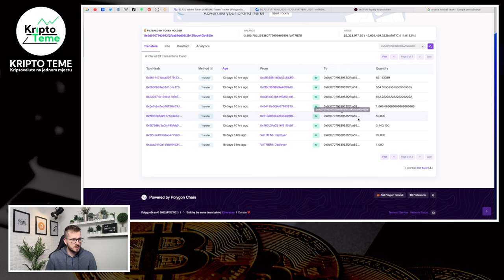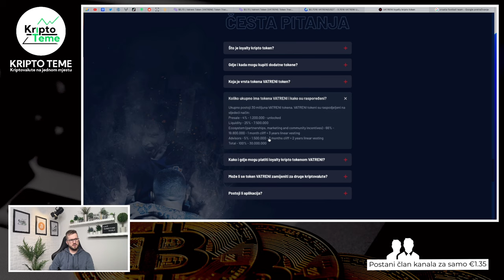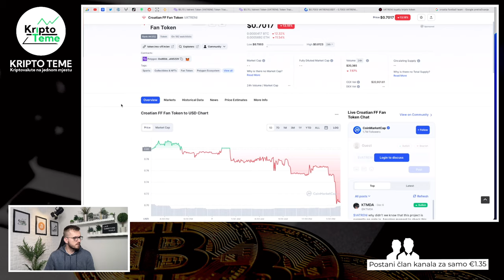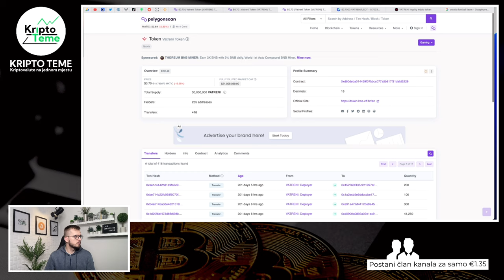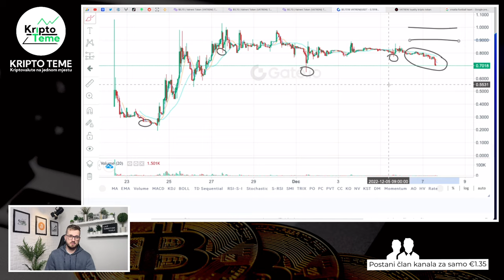VATRENI TOKEN IDE PREKO $4 ???🔥 "SAVJETNICI" VEĆ DUMPAJU PROJEKT ???🚨😱 Kriptovaluta vatreni token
Kriptovaluta vatreni token. Službena kriptovaluta iza koje stoji hrvatski nogometni savez. Kriptovalute su budućnost a TOKEN VATRENI je prvi takav veliki projekt kod nas. Ulaganje u kriptovalute i oni dani kad imaš osjećaj da je kripto projekt ispred tebe baš onaj na kojem ćeš napraviti velike stvari ;)

GATE.IO JE KRIPTO MJENJAČNICA na kojoj se trenutno može trgovati s kriptovalutom Vatreni

LEDGER SHOP
Nabavi si najsigurniji kripto novčanik na svijetu

VATRENI TOKEN 🔥 VAŽNA DOPUNA ✸ Video br. 3 ✸ Kriptovaluta HRVATSKE REPREZENTACIJA 🔥 VATRENI TOKEN

kriptovaluta vatreni
kriptovalute VATRENI
kako kupiti kriptovalute
kriptovalute cena
Kripto tržište je rizično a ovo je kriptovaluta vatreni
KRIPTO LIVE
vatreni token će ići preko $1 uskoro ?
hrvatski nogometni savez vatreni
vatreni kripto
hns kriptovaluta hrvatski nogometni savez vatreni
TOKEN KRIPTOVALUTA VATRENI
KAKO KUPITI TOKEN VATRENI
hrvatska nogometna reprezentacija
vatreni token
kriptovaluta vatreni
hrvatski nogometni savez stoji iza kriptovalute vatreni token
reprezentacija hrvatske ima svoju kriptovalutu
KRIPTOVALUTA VATRENI 🔥 ZAŠTO SAM PROMIJENIO MIŠLJENJE 🔥 VATRENI 🔥 hrvatska nogometna reprezentacija
HRVATSKA NOGOMETNA REPREZENTACIJA KRIPTOVALUTA
kripto valuta vatreni
kriptovaluta vatreni